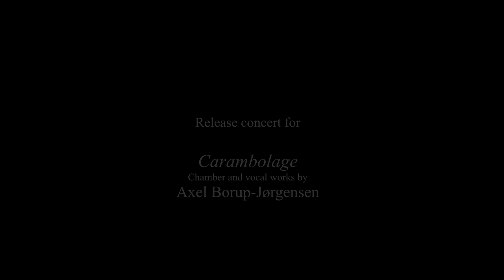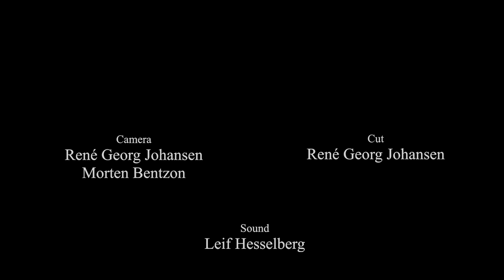Axel Borup-Jørgensen: Mirrors, op. 63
Performed by Signe Asmussen, sopran and percussion, Frederik Munk Larsen, guitar and Henrik Larsen, percussion. Concert 22nd november  in Glyptoteket, Copenhagen on the occasion of the composer's 90th celebration concert.